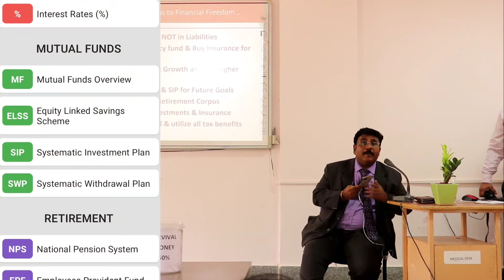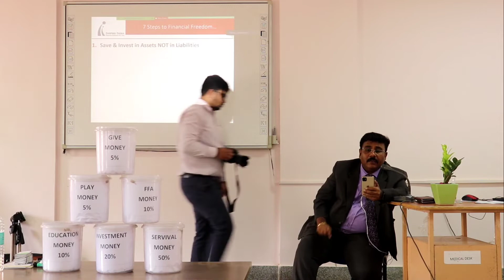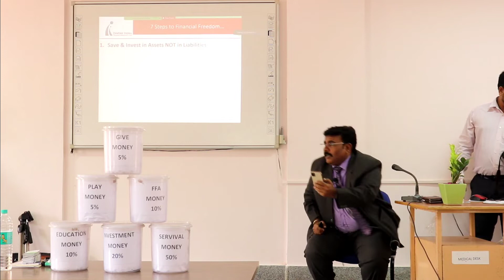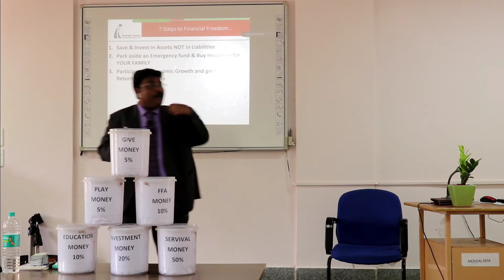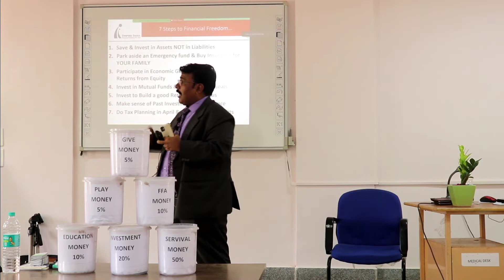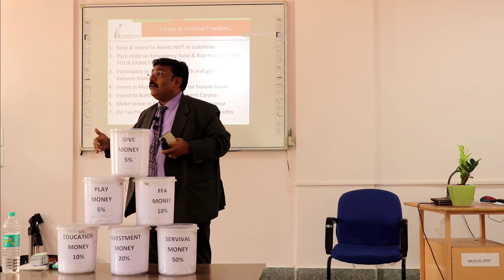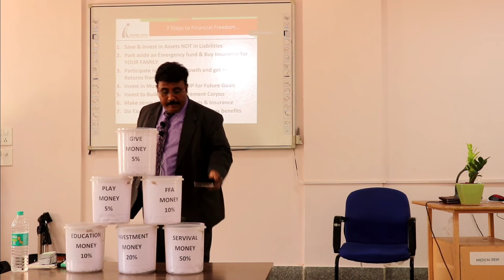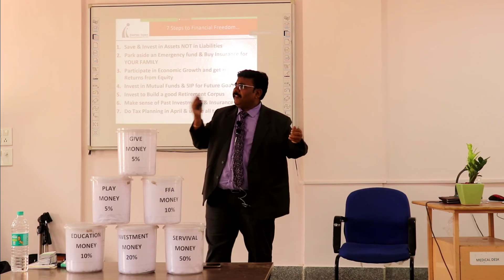Financial tools to become rich...